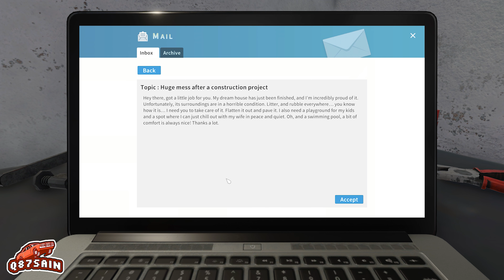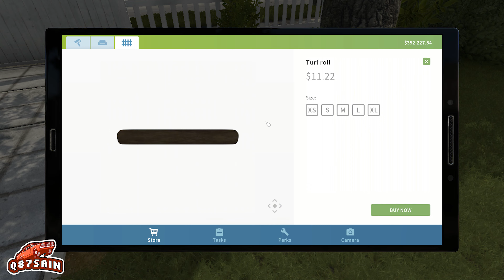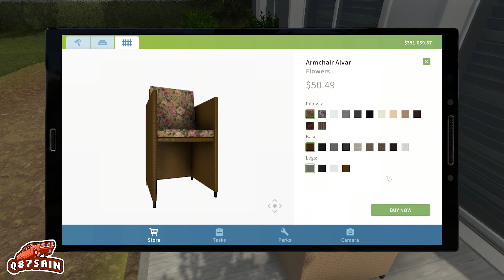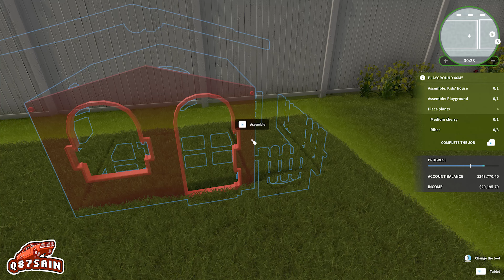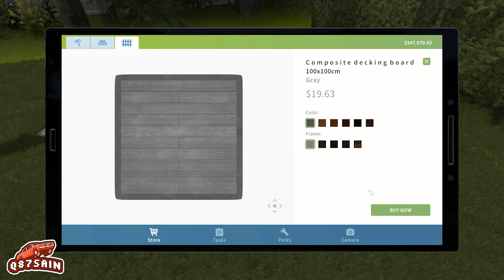House Flipper : Huge Mess After a Construction Project Job - Garden DLC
House Flipper Email Job: Huge Mess After a Construction Project Game Play - Garden DLC